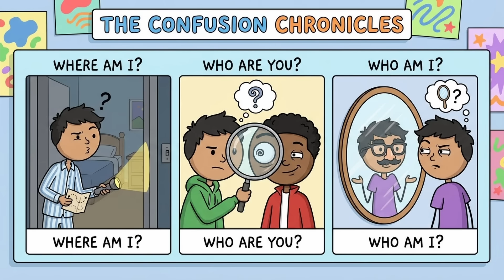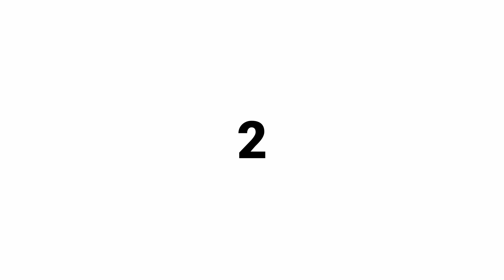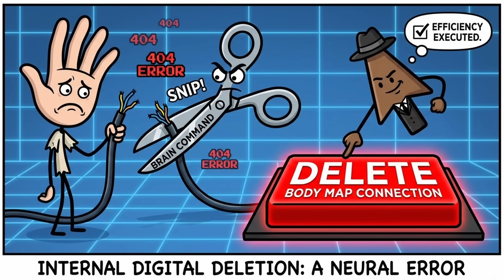Perfectly Normal Things That Prove Your Brain Is Broken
00:00 - 8: The Doorway Effect (Why you forget things instantly)
01:13 - 7: Phantom Vibration Syndrome
02:29 - 6: Semantic Satiation (When words lose meaning)
03:43 - 5: The Baader-Meinhof Phenomenon
04:59 - 4: Change Blindness (The brain is lazy)
06:10 - 3: Jamais Vu (The opposite of Déjà Vu)
07:28 - 2: The Rubber Hand Illusion
08:51 - 1: Chronostasis (Why clocks freeze)
10:06 - Closing

Have you ever walked into a room and completely forgotten why you were there? Or felt your phone buzz in your pocket when it wasn't even there? You aren't going crazy. These are scientifically proven "glitches" in the human brain.

In this video, we explore the weirdest psychological phenomena that make reality feel like a broken simulation. From the "Doorway Effect" wiping your memory to "Chronostasis" freezing time, here are 8 perfectly normal things that prove your brain is lying to you.